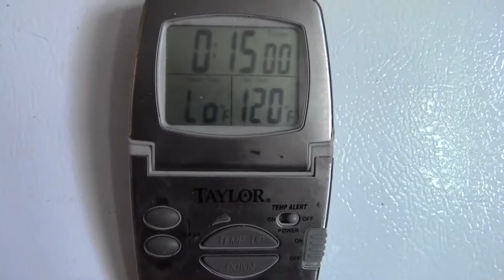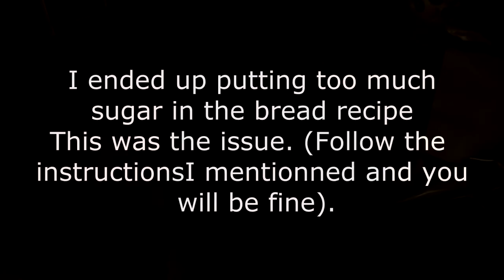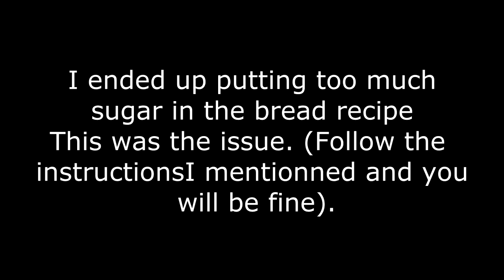budget cooking Part 4 - breads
Cooking from scratch and on a budget and most of all healthy!

I had lost my charging cord so have a shit ton of videos that needed loading. There will slowly be older videos uploaded for you guys. Including a few vlogs!

This one is on a snow day we had, making most of our bread recipes we make from scratch since someone had asked for them.